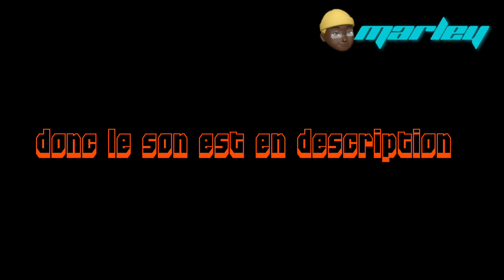LANDY X NISKA - MILLIONS D'€